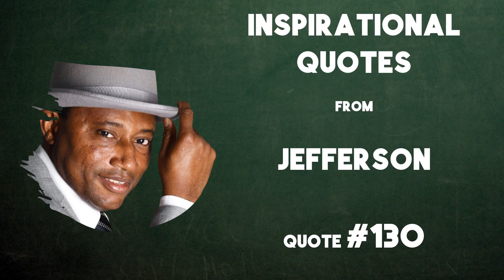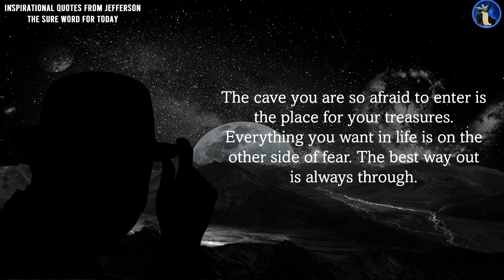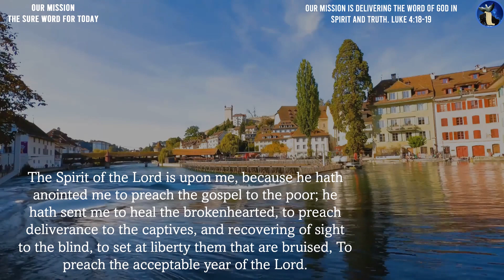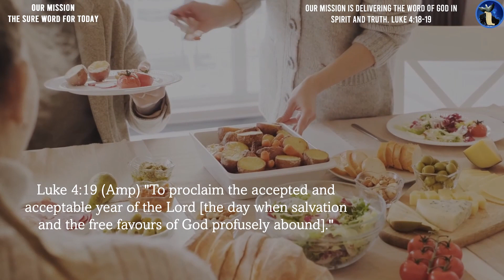Inspirational Quotes from Jefferson |#130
Keep your face to the sunshine, and you cannot see a shadow. If my mind can conceive it, if my heart can believe it, then I can achieve it. Never limit yourself because of others' limited imagination; never limit others because of your limited imagination.

Welcome to the Sure Word for Today's Inspirational quotes shoplifted from our daily devotion series. These quotes are from the written Sure Word for Today by Jefferson O Imgbi.

Time Stamp
00:00  - Intro
00:15  - Universal Greeting
00:48 - Subscribe to Our Channel
01:25  - The Introduction
01:38  - The Quote
02:02  - Our Mission
03:03 - How to Support our Work